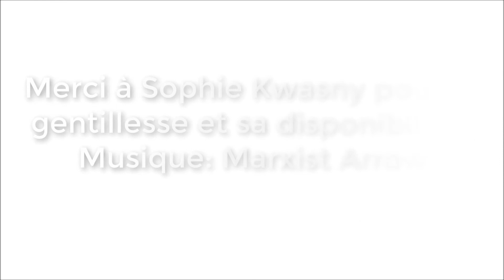Articulation action du CoE avec celle de l'UE, Sophie Kwasny part. 3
Dans cette troisième partie d'interview, Sophie Kwasny, nous explique quelle est la valeur ajoutée de la Convention 108 par rapport à la directive 95/46 et la valeur ajoutée de la modernisation de cette Convention 108 par rapport au Règlement Général de la Protection des Données personnelles de l'UE. Elle explique également l'impact du Brexit sur cette modernisation et conclu en rappelant pourquoi les spécialistes de l'Union européenne devraient plus s'intéresser à la Convention 108 et sa modernisation.